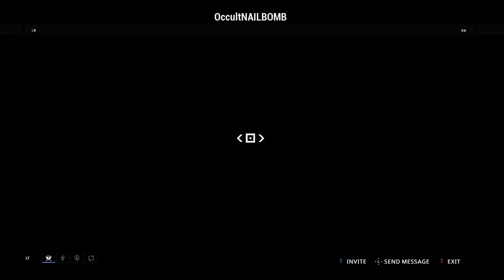B3 Bouncing Boobies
Saryn Prime Shows us a venomous and sexy side to her tits lol

B3 Big Bouncing Boobies lol

Ty to everyone I reached 200 follower on twitter. I appreciate all of the support.

The following websites are still doing sponsorships s for new and old Youtuber Do check them out